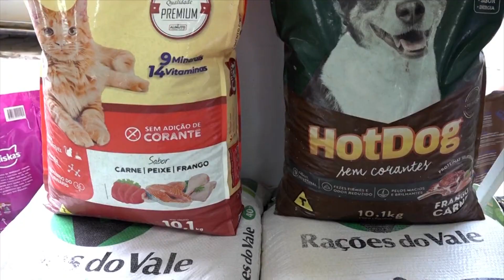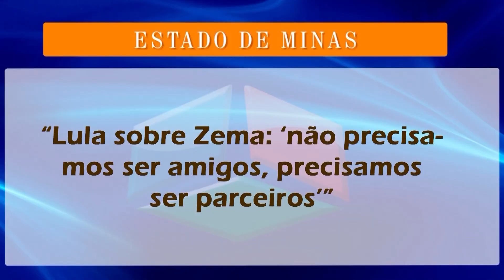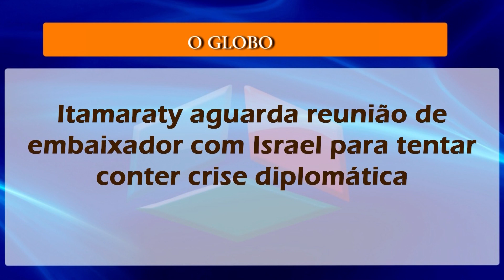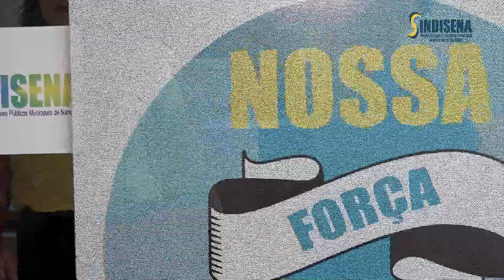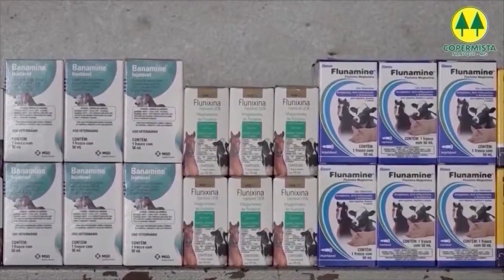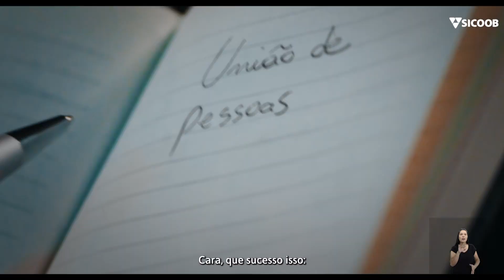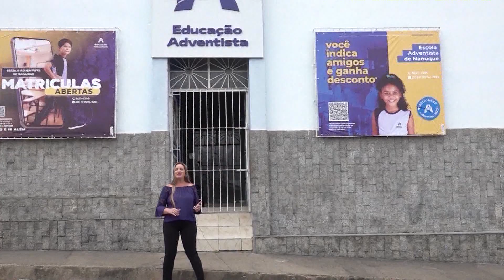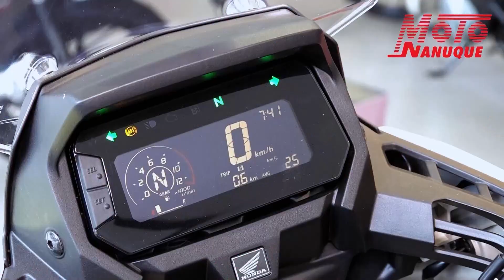Jornal do Vale 19-02-2024